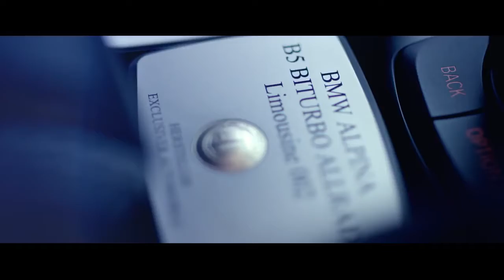BMW Alpina B5 Biturbo